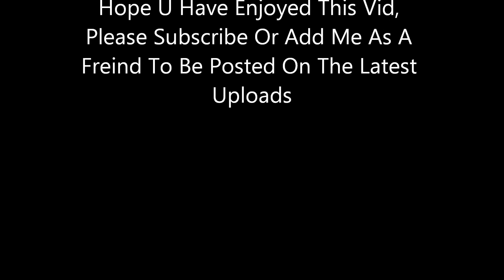Roy Ayers - Rapped Up In Your Love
Off The Live At Ronnie Scotts Album. Make sure to download this album on itunes or Amazon!!